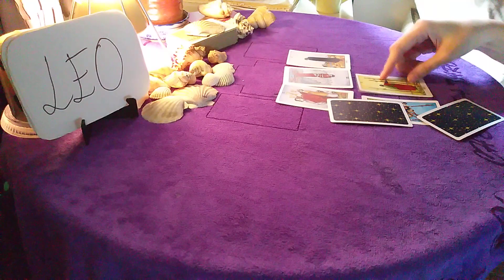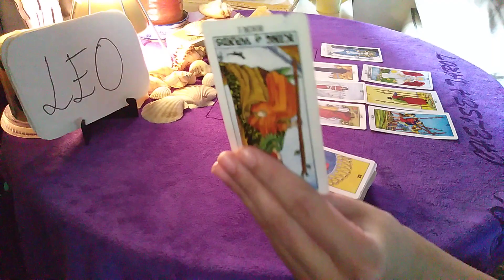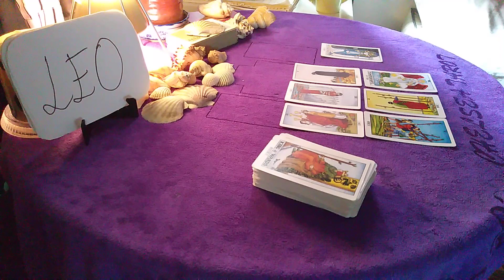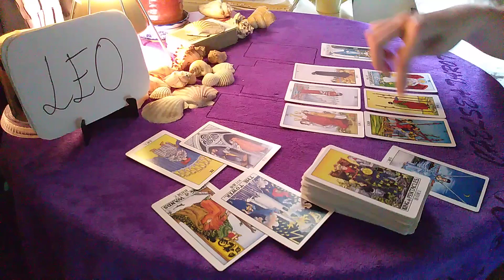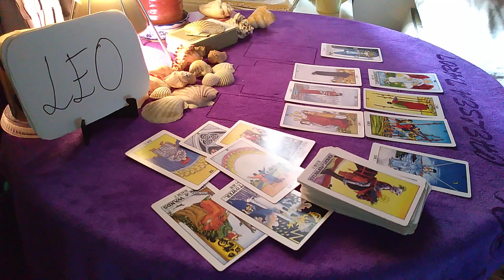LEO 🌈 IF YOU RECONCILE.......🌈 7 JUNE 2020 DAILY GUIDANCE READING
Daily Guidance is a short tarot reading for all 12 Zodiac / Astrological signs,  providing brief general advice everyday for those who need them.

30 minutes reading - USD15/MYR60

I accept bank transfer :
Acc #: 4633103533